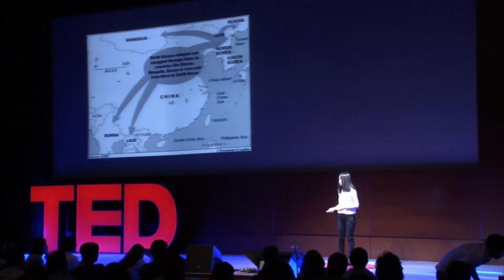Hyeonseo Lee: Escaping North Korea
Hyeonseo Lee grew up in North Korea and made the difficult journey to China in 2008, where she lived in fear. Since relocating to South Korea, she has become an activist for fellow refugees, even helping relatives escape.